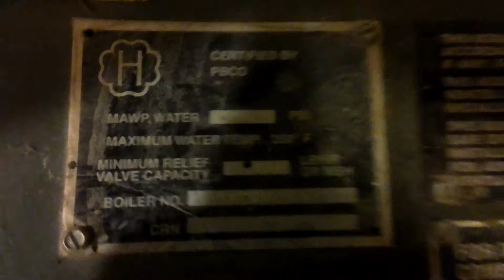Boiler in basement